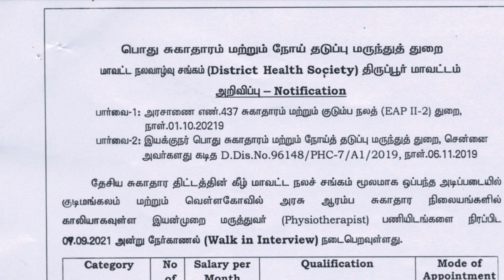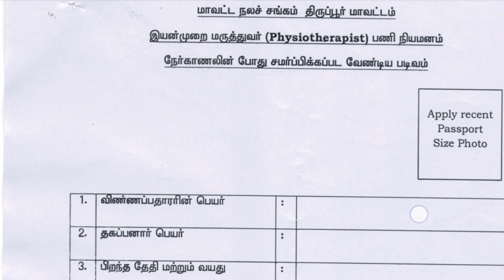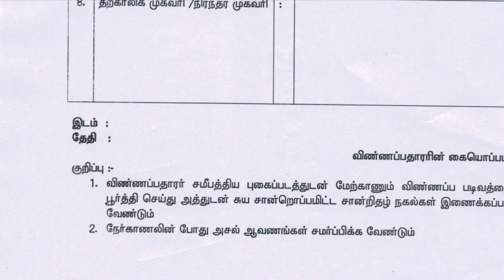தமிழக அரசு வேலை | government jobs 2021 | arasuvelai 2021 |jobs today tamilan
government jobs 2021 is an tn government jobs notification latest updates  provided. government jobs 2021 in tamilnadu is a dream for many aspirants.  arasuvelai 2021 is to make the students dream  (getting Government jobs ) achieve we are providing all government jobs 2021 tamil notifications.

job vacancy 2021 has an huge  vacancy . So immediately after the government releases the official latest govt jobs 2021 we upload videos.

government jobs 2021 tamil is dream for getting arasuvelai 2021 we are  uploading  new government jobs  without  exam  recruitment. people generally think that all government jobs 2021 in tamilnadu and permanent government job  and latest government jobs 2021 can be fullfill recruitment only based on exam .

govt job vacancy 2021 tn velaivaippu news in tamil  it is not true many today government job vacancy in tamilnadu  fullfill their job vacancy only based on interview without any exam. Even in some job vacancy 2021 there is not even an interview will be conducted for freshers jobs 2021 selection of candidates.

latest government jobs 2021 are recruiting  Only based on the mark they  got in 10th select students for tamilnadu government jobs 2021.

govt jobs 2021 mostly taken  freshers for their recruitment.  so final year students  2021 passed out students are today government job vacancy in tamilnadu also eligible to apply for the tn govt jobs 2021 in tamil  and central government recruitment. freshers  government jobs | tamilnadu government jobs 2021 | tn govt jobs 2021 | government jobs 2021 | government jobs 2021 tamil | government jobs 2021 in tamilnadu

govt job vacancy 2021  recruitment based  not only on interview process but also through merit list by mark based recruitment . tn govt jobs 2021 recruitment also based on the experience .

 government jobs 2021 tamil  and the  tamilnadu govt jobs 2021 in tamil if u are experience based on the experience certificate from private company u can directly join the government jobs 2021 in tamilnadu recruitment without any exam and get high salary.

tn govt jobs 2021 in tamil  we are teaching u tn velaivaippu news 2021 in tamil step by step  procedure how to apply for government jobs 2021 . so dont miss it .

tn government jobs 2021 notification recruitment process and application done completely by online method itself . But some government jobs 2021 application done through post itself and interview process done  jobs today tamil at the particular place itself .

latest govt jobs 2021 people choose which is best ( tn government job ) suit for them personally . stay connect with our channel to find all tamilnadu government jobs 2021 with or without exam .

government jobs 2021 is an dream of many aspirants  will come true for you this year job vacncy 2021 has many job recruitments.

2021 government jobs tamil has no exam in many notifications instead  jobs today tamil only direct recruitment based on interview only.

government jobs 2021 tamil is mainly focused by many aspirants  but you are the best of it.

tamilnadu government jobs 2021 is clearly explained in our channel. so dont worry about  government jobs 2021  step by procedure for applying for  government jobs 2021 in tamilnadu all details .

 | 2021 government jobs tamil | job vacancy 2021 in tamil | tamilnadu government jobs 2021 | tamilnadu govt jobs 2021 in tamil | tn govt jobs 2021 in tamil | tn govt jobs 2021 | permanent government job | 2021 govt job vacancy | jobs today tamil